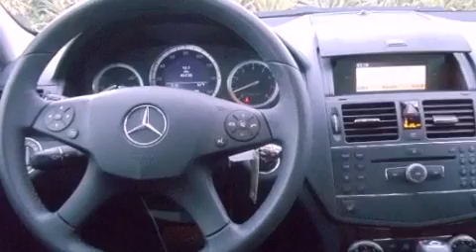Preowned 2008 Mercedes-Benz 3.0L Boca Raton FL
Year : 2008

 Make : Mercedes-Benz

 Model : 3.0L

 Engine : Gas/Ethanol V6 3.0L/183

 Trans . : Automatic

 Exterior : Iridium Silver Metallic

 Miles : 45,732

 Interior : Black

 Stock : 33945

 Offleaseonly.com

 3531 Lake Worth Rd

 Preowned 2008 Mercedes-Benz 3.0L Lake Worth FL